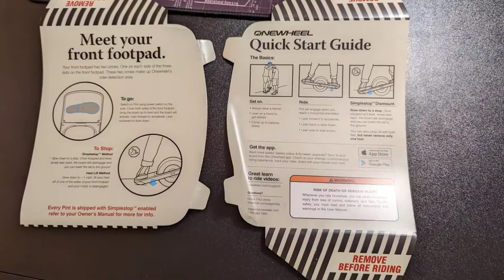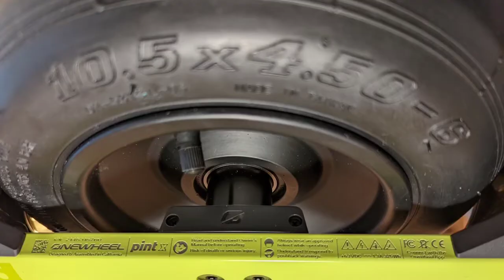PintX OneWheel - Unboxing, First Ride & Carbon Fiber Fender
PintX Unboxing, First Ride & Carbon Fiber mounting OneWheel
Your Daily Travel Experience 60 to 360 SECONDS of fresh Creation! GuideAngelo MicroVlog - On this channel, I publish every day a small Travel Vlog episode, just the highlights of the day, like a trailer... So, this video is just a part of a weekly series - you can watch the whole film on the main international YouTube channel GuideAngelo COM

If you are a Company, TRAVEL BOARD & you would like to licence my footage, or you are a Travel Operator & you want to sponsor one of my videos, or you have travel Items that you want me to test for you, go for it!
GuideAngelo360 @ Gmail.com

Featuring my Gear : 100% Edited on SmartPhone - SAMSUNG S10+ & SAMSUNG TAB S6 with GOPRO QUIK & finished with KineMaster
My Helmet ⛑ :LUMOS Smart Helmet
MY BYCICLE : I ride an eBike from Riese&Muller, the Delite Rohloff GT, model 2021 with the updated intube Bosch battery of 625W